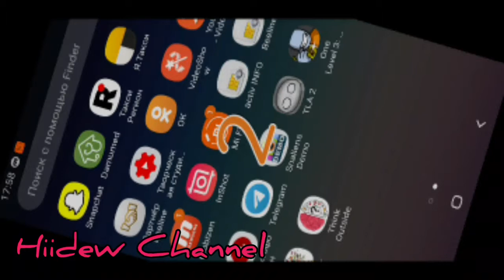One Level 3: Stickman Jailbreak Level 105-106 Walkthrough Gameplay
One Level 3 Stickman prison break is a continuation of a series of logic puzzles from the developers of One Level and One Level 2

From prison to prison! Tommy is not happy with this prospect, but he does not intend to sit still. He's trying to escape again! This time the prison is not in the mood to let Tommy go: improved security system, sophisticated tests, and now the bosses!
Together with Tommy, you will solve complex puzzles, solve riddles and overcome evil bosses who will stand in your way. Connect your head and friends to get out!
Whether our hero will be able to escape depends only on you! All this is waiting for you in the game One Level 3

New in the game:
- new interior design
- now 288 unique levels
- 24 levels with bosses
- new types of riddles and puzzles
- additional items that you can interact with
- more enemies, more dangers

They remained in the same place:
- "help a friend" function"
- tips
- instruction
- animated extensions
Google Play: